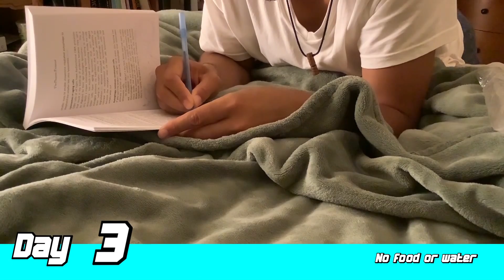POWER Healing - 5 Day Dry Fast Walkthrough with a Fruitarian with Important Questions Answered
I have every intention of bringing you whatever knowledge and wisdom i can, out of a feeling of responsibility and obligation after countless years of study.

$50 CAD -   30min (skype or facebook audio call)
$100 CAD - 60min (skype or facebook audio call)
$220 CAD - 2 60min sessions, with one discounted 45 min session

IN THIS VIDEO:
Dry fasting is a way to ignite some Power healing in the body.   Today i take you through my experience of a quick and simple 5 day dry fast, and also take the time to answer some important questions floating around the health-o-sphere, as well as dispel some myths.
00:00 - 01:29 - Intro
02:14              - My dry fast journey documented
05:57              - Dry Fasting Information
9:02                 - How the Body Hydrates on a Dry fast
15:17              - Book Excerpt
17:21              - Cautions and Considerations
20:09              - Breaking the Fast